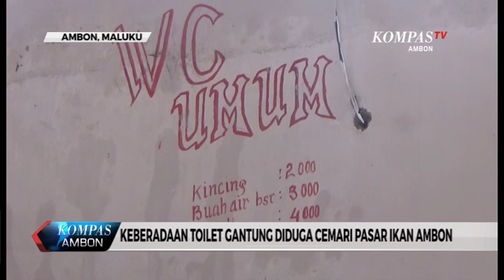KEBERADAAN TOILET GANTUNG DIDUGA CEMARI PASAR IKAN AMBON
Toilet Gantung Ini Dibangun Satu Gedung Bersamaan Dengan Pasar Ikan Di Kawasan Pasar Mardika Kota Ambon.Keberadaan Toilet Ini Diduga Mencemari Lingkungan Dan Biota –Biota Laut Teluk Ambon.Bahkan Sejumlah Pedagang Ikan Di Pasar Tersebut Menggunakan Air Laut Yang Diduga Terkontaminasi Limbah Toilet.